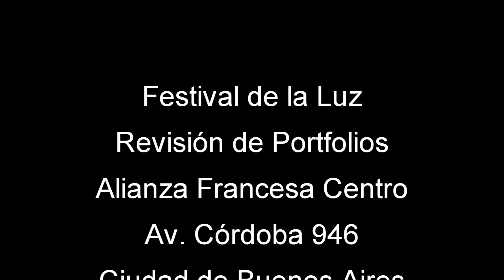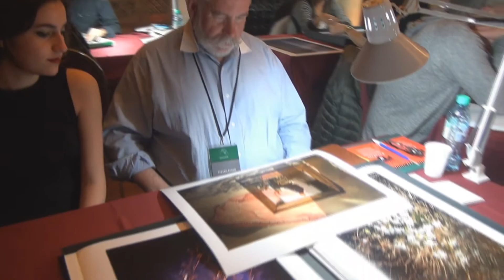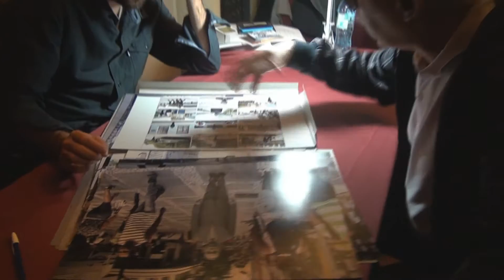Festival de la Luz - Revisión de Portfolios